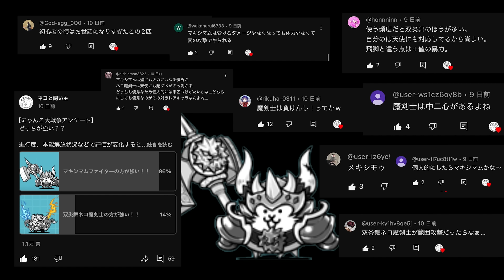もしもデスハーデスが喋ったら、金ピカで体力が化け物すぎたw【厳選まとめ15選】 にゃんこ大戦争